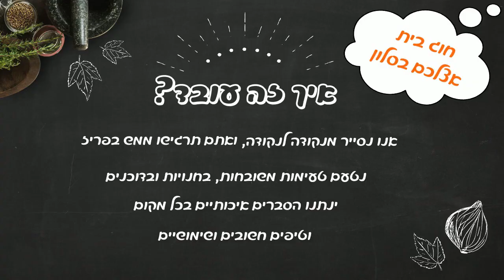חוג בית המדמה סיור קולינרי בפריז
ערב קולינריה צרפתית אצלכם בסלון עם חברים,
ערב חדשני, ייחודי ויוצא דופן המדמה סיור קולינרי מקצועי ברחובות פריז, מא’ ועד ת’.
חוג בית, מתכנסים משפחה וחברים, יושבים בניחותא בסלון ביתכם, ומקבלים חוויה רב חושית המדמה סיור קולינרי מקצועי מלא ברחובות פריז כולל טעימות.

אני מפיק את הערב, אגיע לביתכם, אהיה המדריך והמרצה שלכם, מאחורי תוקרן מצגת תמונות מרחובות וחנויות פריז על מסך ענק, התמונות ילוו את הסיור שלנו ואתם תרגישו ממש בפריז, נעבור בין החנויות ודוכני השוק, נבצע טעימות איכותיות, תקבלו הסברים וטיפים חשובים שישדרגו את הביקור הבא שלכם בפריז.